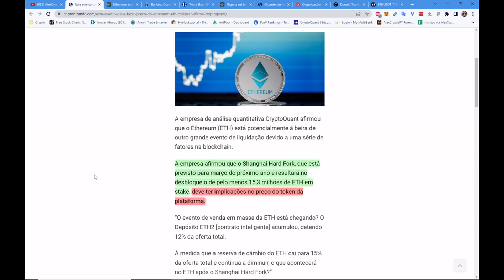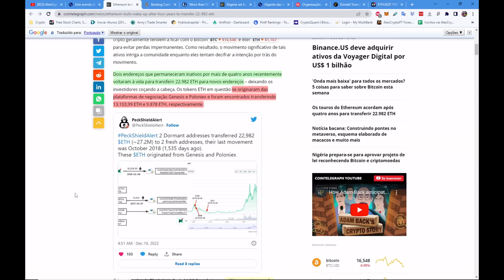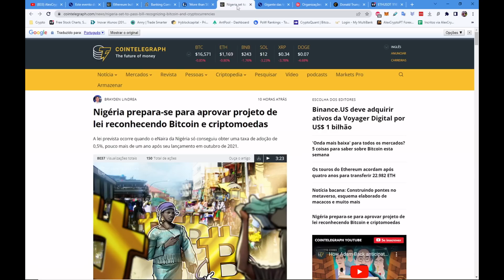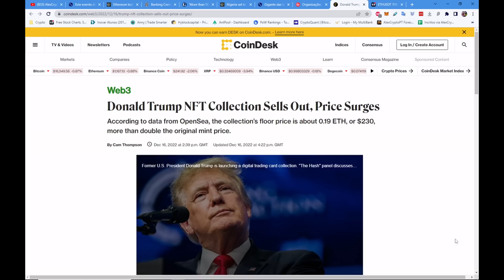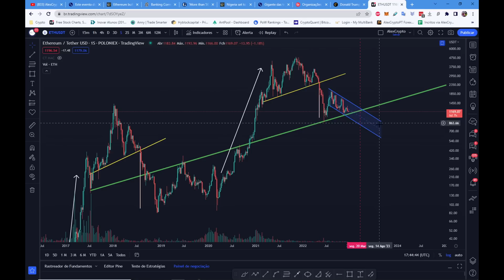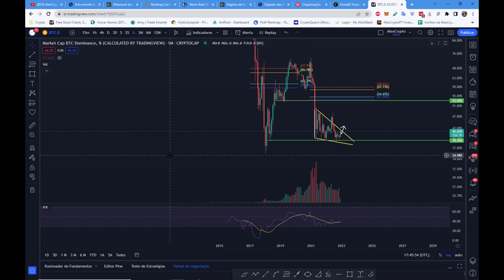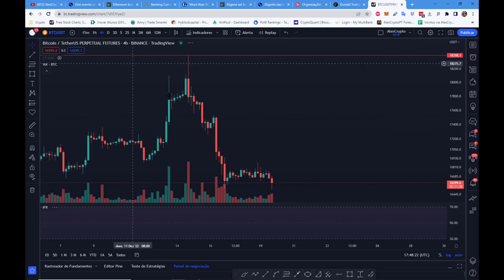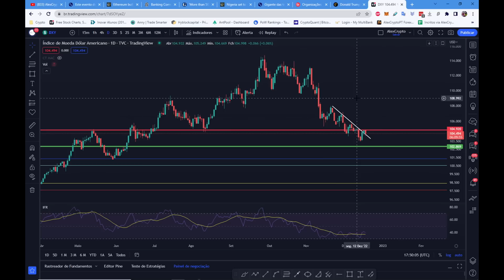ETH pode sofrer DESVALORIZAÇÃO expressiva. Bitcoin pode ser a salvação para dezenas de países...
Parceiros do AlexCrypto:

Whalebot » robô que trabalha no par eur/usd com lucros diários.

Hyblocks » disponibiliza ferramentas inovadoras que visualizam o fluxo de encomendas, sentimento de mercado, liquidez, e dados na cadeia através de 10+ produtos e 60+ indicadores personalizados

Cryptoquant » Acompanha diariamente a síntese Bitcoin, análise de dados na cadeia, preço, estatísticas, derivados, dex trades, gráficos e artigos de tendências, etc.
Formação AlexCrypto:
Noções Básicas de Análise Técnica (nível elementar)

Grupo Telegram AlexCrypto » @AlexCryptoRegulator_bot

Grupo Telegram privado AlexCryptoPremium » @AlexCryptoPT_bot

Contacto no Telegram » @Alexcryptoportugal